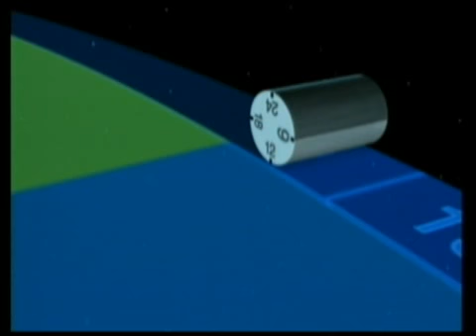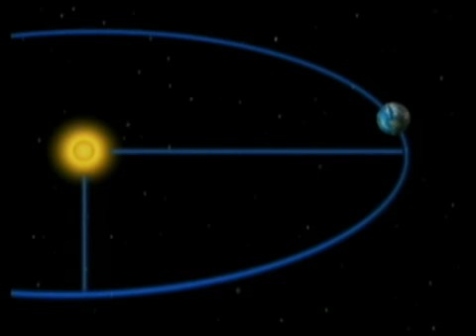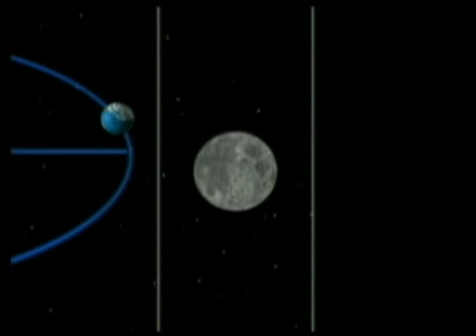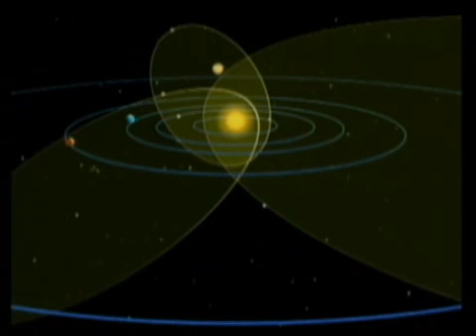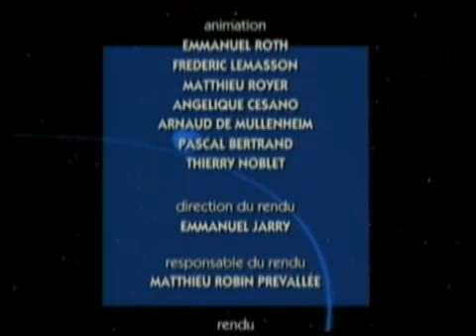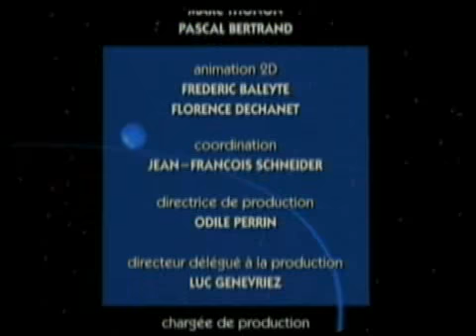ESPAÇONAVE TERRA SEMANA 13 A DATA INCONSTANTE DA PÁSCOA E DA PRIMAVERA DIVIDINDO O GLOBO EM FUSOS HORÁRIOS